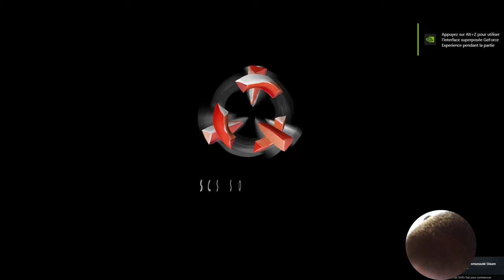Embarque avec moi pour le retour d'Euro Truck Simulator